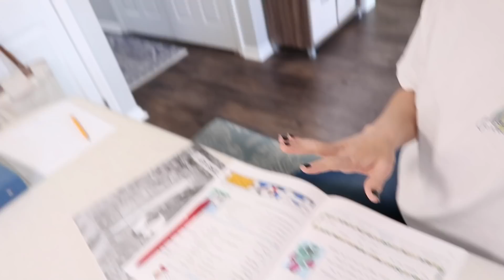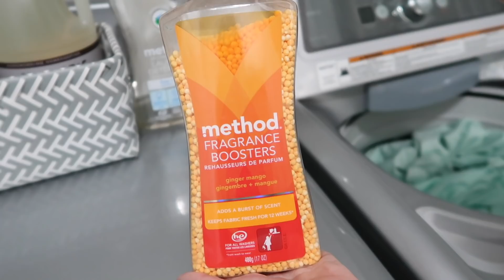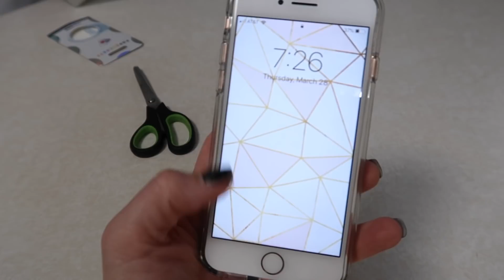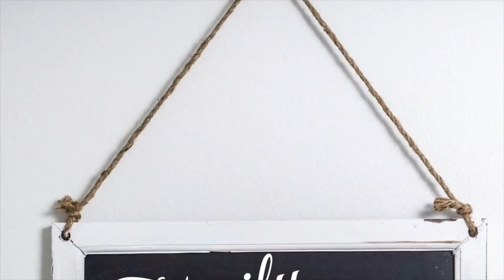SHOULD CHARLEY DO ASMR? | Family 5 Vlogs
SHOULD CHARLEY DO ASMR?

Hey everyone! So serious question time. the kids want to do a video of Charley doing ASMR. Not sure if it will be on Bryleigh's channel or mine or both, but Bryleigh love ASMR and think it will be so cute. What do you think? Let me know.